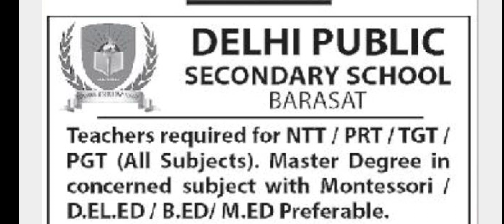DPS TEACHER RECRUITMENT IN WEST BENGAL/ DPS TEACHER VACANCY/ DPS IN WEST BENGAL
DAV SCHOOL TEACHER VACANCY/ DAV SCHOOL VACANCY / DAV TEACHER RECRUITMENT

PRIVATE SCHOOL VACANCY IN WEST BENGAL / PRIVATE SCHOOL VACANCY/ PRIVATE SCHOOL TEACHER

G. D. GOENKA PUBLIC SCHOOL TEACHER VACANCY/ G. D. GOENKA SCHOOL VACANCY/PRIVATE SCHOOL

6 SCHOOL VACANCY IN WEST BENGAL/ PRIVATE SCHOOL VACANCY IN WEST BENGAL/ SCHOOL VACANCY#vugolkotha

PRIVATE SCHOOL TEACHER RECRUITMENT/ PRIVATE SCHOOL TEACHER VACANCY / PRIVATE SCHOOL

WEST BENGAL SCHOOL TEACHER RECRUITMENT/ PRIVATE SCHOOL TEACHER VACANCY IN WEST BENGAL

SARASWATI DEVI PUBLIC SCHOOL TEACHER RECRUITMENT/ SARASWATI DEVI TEACHER VACANCY

RAMAKRISHNA MISSION SCHOOL TEACHER RECRUITMENT/ RAMAKRISHNA MISSION SCHOOL VACANCY

SALARY 7 PAY COMMISSION! PRIVATE SCHOOL TEACHER VACANCY/ SCHOOL TEACHER RECRUITMENT

SAINIK SCHOOL TEACHER RECRUITMENT IN WEST BENGAL / SAINIK SCHOOL VACANCY/ SAINIK SCHOOL#vugolkotha

26 SCHOOL TEACHER RECRUITMENT/ PRIVATE SCHOOL TEACHER VACANCY/ SCHOOL VACANCY

PRIVATE SCHOOL TEACHER RECRUITMENT IN WEST BENGAL/ B. ED COLLEGE VACANCY IN WEST BENGAL

31 PRIVATE SCHOOL TEACHER VACANCY / PRIVATE SCHOOL TEACHER / PRIVATE SCHOOL VACANCY

ST. XAVIER'S SCHOOL TEACHER VACANCY IN WEST BENGAL / ST. XAVIER'S SCHOOL TEACHER RECRUITMENT

17 PRIVATE SCHOOL TEACHER VACANCY/ PRIVATE SCHOOL RECRUITMENT/ PRIVATE SCHOOL VACANCY

40 VACANCY FROM DIFFERENT STATES/ PRIVATE SCHOOL TEACHER VACANCY/SCHOOL TEACHER VACANCY

DPS TEACHER VACANCY/ DPS TEACHER RECRUITMENT / DPS TEACHER VACANCY/ DPS

DAV EXAM QUESTION PATTERN/ DAV EXAM QUESTION 2020/ DAV QUESTION PATTERN / DAV

9 KVS TEACHER RECRUITMENT/ KVS TEACHER VACANCY/ KVS TEACHER RECRUITMENT/ KENDRIYA VIDYALAYA

ARMY SCHOOL TEACHER VACANCY/ ARMY SCHOOL TEACHER RECRUITMENT/ ARMY SCHOOL VACANCY

WEST BENGAL SCHOOL TEACHER VACANCY/ PRIVATE SCHOOL TEACHER VACANCY IN WEST BENGAL

DAV SCHOOL TEACHER RECRUITMENT/ DAV SCHOOL TEACHER VACANCY/ DAV VACANCY

KVS TEACHER RECRUITMENT/ KVS TEACHER VACANCY/ KENDRIYA VIDYALAYA VACANCY

26 PRIVATE SCHOOL TEACHER VACANCY/ PRIVATE SCHOOL TEACHER RECRUITMENT/ SCHOOL VACANCY

WEST BENGAL TEACHER VACANCY/ RESIDENTIAL SCHOOL VACANCY WESTBENGAL/ WEST BENGAL VACANCY

FIFTEEN SCHOOL TEACHER VACANCY | ADITYA SCHOOL TEACHER VACANCY | PRIVATE SCHOOL TEACHER

ST. JOHN SCHOOL TEACHER VACANCY IN JHARKHAND/ PRIVATE SCHOOL TEACHER RECRUITMENT

DPS TEACHER RECRUITMENT/ DPS TEACHER VACANCY / DPS TEACHER RECRUITMENT / SCHOOL TEACHER

TWELVE WEST BENGAL SCHOOL VACANCY/ WEST BENGAL TEACHER RECRUITMENT/ WEST BENGAL TEACHER

KVS TEACHER VACANCY IN WEST BENGAL/ KVS TEACHER RECRUITMENT IN WEST BENGAL/ KVS VACANCY

AIRFORCE SCHOOL TEACHER PERMANENT VACANCY IN WEST BENGAL/ AFS VACANCY IN WEST BENGAL

ARMY PUBLIC SCHOOL TEACHER RECRUITMENT / ARMY PUBLIC SCHOOL VACANCY/ APS VACANCY

GOVERNMENT & PRIVATE SCHOOL TEACHER RECRUITMENT WB & OTHERS/ GOVT. & PRIVATE SCHOOL TEACHER VACANCY

KVS  TEACHER VACANCY/ KVS TEACHER RECRUITMENT/ KVS TEACHER

THANK YOU FOR YOUR SUPPORT & MOTIVATION

G D GOENKA PUBLIC SCHOOL
DELHI PUBLIC SCHOOL
DAV
SUNBEAM SCHOOL
ADWAITA MISSION HIGH SCHOOL
GOVERNMENT SCHOOL
KENDRIYA VIDYALAYA
NAVODAYA VIDYALAYA